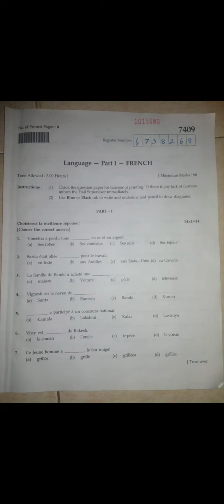12th French Public Exam Answers 2024 | answer key